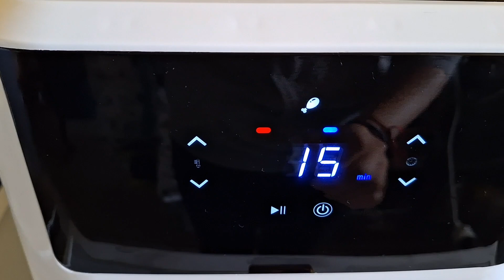Nuggets de Brocolis Facile | RECETTE AIR FRYER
Bonjour à tous j'espère que vous allez bien aujourd'hui on se retrouve dans une nouvelle vidéo recette Nuggets de Brocolis Facile | RECETTE AIR FRYER 😋

Ingrédients :
1 grosse pomme de terre cuite
les bouquets cuits de 1 brocolis (taille moyenne)
2 œufs
125g de cheddar râpé
100g de farine
100g de chapelure
sel

cuisson au air fryer : 15 minutes à 190°c